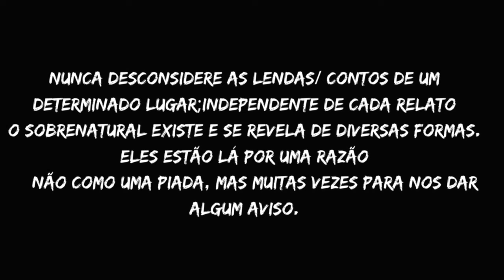Explorando o Além: 5 Narrativas Arrepiantes de Encontros Paranormais| Som de Chuva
🔖 Das sombras sinistras de uma floresta e corredores psiquiátricos às assombrações inexplicáveis de uma fábrica abandonada, essas histórias transportam os leitores para além do mundo material. Envolva-se nessa trama  inexplicável, enquanto cada relato revela uma amostra do sobrenatural.

Sua inscrição é muito importante para o canal!
 Além de nos incentivar a continuar esse trabalho, também nos ajuda a aumentar  nossa visibilidade e poder alcançar  mais pessoas que apreciam o Universo Oculto dos Contos e Lendas!!

Obrigada pela sua Presença ♥

Tramas Sobrenaturais mexem com sua imaginação? Então:
✏️Se você aprecia esse tipo de conteúdo,fique a vontade para deixar seu comentário e compartilhar sua opinião

🚫 AVISO LEGAL: Se você é ou representa o proprietário dos direitos autorais dos  elementos usados ​​neste vídeo e achar que o conteúdo foi usado sem autorização,  entre em contato comigo para os devidos créditos ou remoção. Todos os elementos (vídeo, fotos, áudio) usados ​​nos vídeos deste canal são uma combinação  de aquisição paga, por atribuição, livre de royalties, domínio público e outras fontes livres de direitos autorais. Todos os direitos sobre estes elementos pertencem aos seus  respectivos proprietários. Nenhuma violação é intencional.